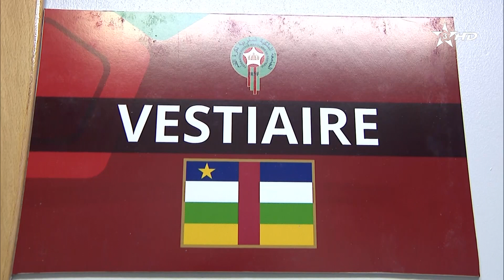🎥 | من داخل مستودع ملابس منتخب جمهورية إفريقيا الوسطى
‏Fédération Royale Marocaine de Football
‏TotalEnergies Africa Cup of Nations
‏Confederation of African Football
‏Équipe du Maroc